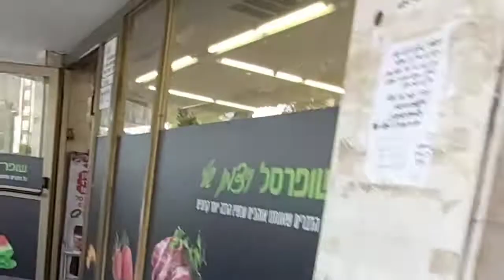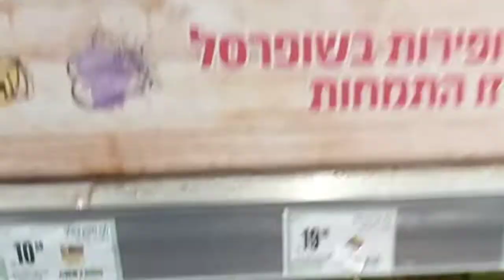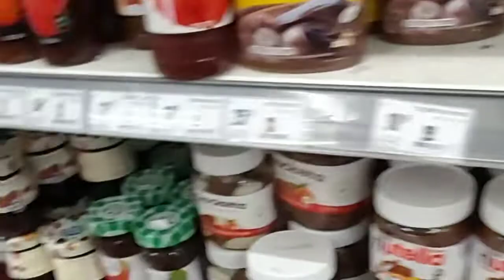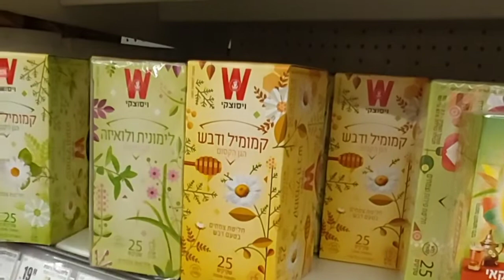MARKET DAY | Life of Caregiver | ISRAEL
Cath Variety VLogs,
variety vlogs,
Lifestyle vlog,
cooking tips,
food tips,
food reviews,
travel and adventures,
reaction videos,
shorts videos,
games and challenges,
unboxing vlogs,
live streaming,
Short videos,
YouTube shorts,